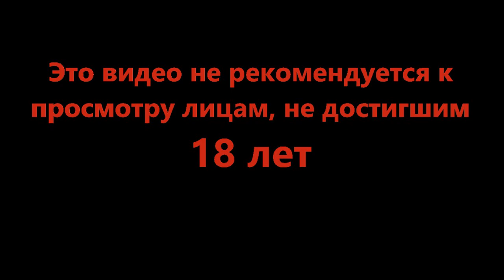Если бы да кабы - Fear and Hunger Termina #7